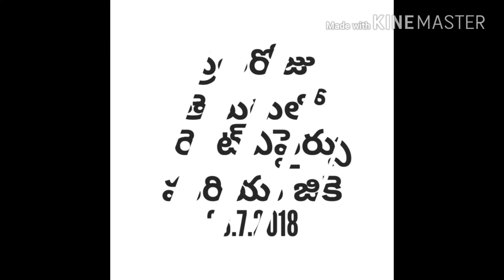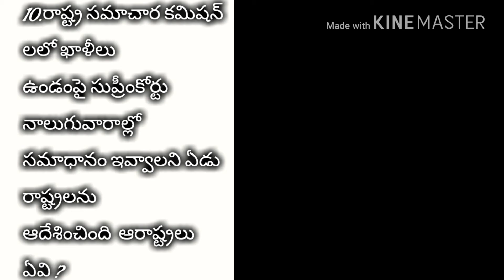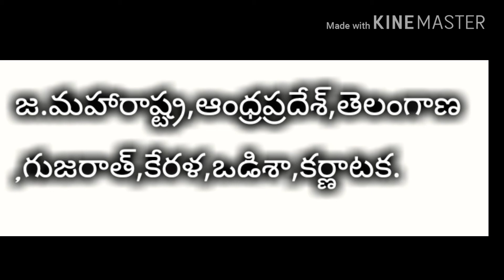DAILY CURRENT AFFAIRS AND GK IN TELUGU 28.7.2018/CURRENT AFFAIRS IN TELUGU 2018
Daily current affairs and gk in telugu useful for all competative exams.No need to prepare notes for current affairs and gk.